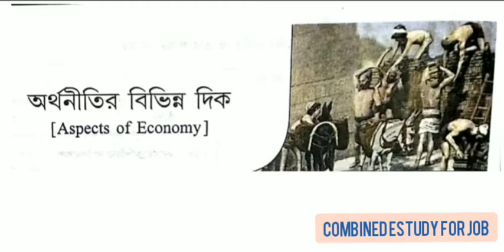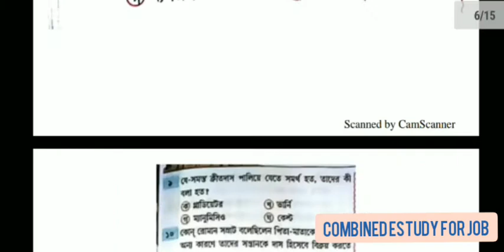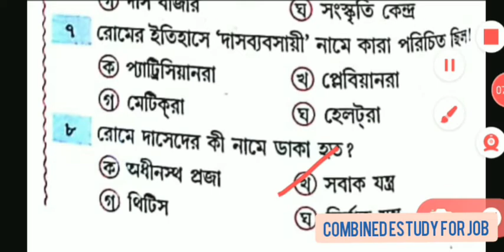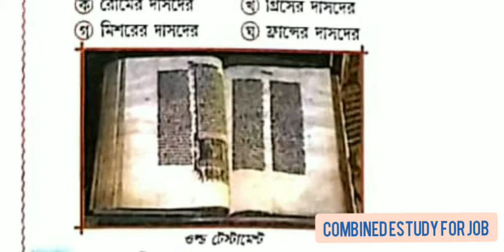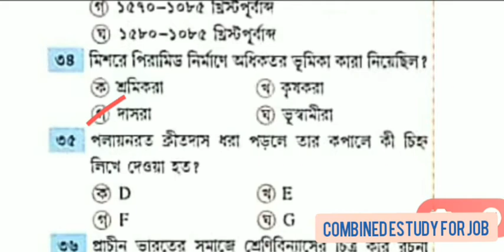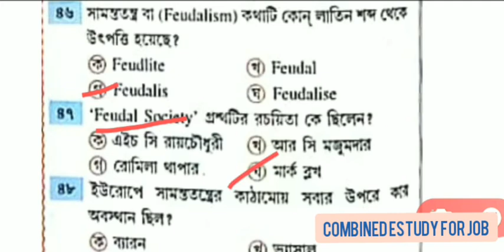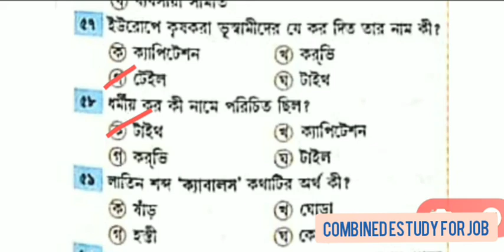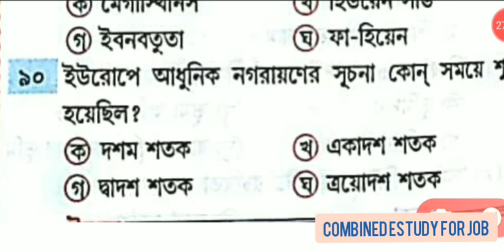History - Economical Aspects |প্রাচীন ভারতের সামন্তপ্রথা ব্যবস্থার Mcq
প্রাচীন ভারতের অর্থনৈতিক ব্যবস্থা এবং সামন্তপ্রথা ব্যবস্থার তুলনামূলক আলোচনাHistory12thchapterwiseans

Comparative discussion of the economic system and feudal system of ancient India

                              2)Gk
                                3) Current                     AFFAIRS.4.) Reasoning. 5) Important tricky Maths.
6) Bengala Grammar.